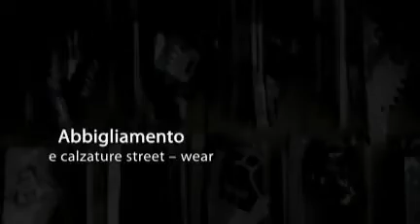WAIKIKI STORE ABBIGLIAMENTO CALZATURE OUTLET SHOPPING ROMA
Largo Plinio, 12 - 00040 Pomezia (RM) IT

Waikiki Store è un negozio di abbigliamento e calzature, che si trova a Pomezia da ben 17 anni, e che ha come obbiettivo quello di rendere il cliente soddisfatto del suo acquisto. Una parte del negozio è riservata anche all'OUTLET.

I mezzi usati per far si che questo accada, sono semplicemente tre:

1. la qualità dei nostri marchi di abbigliamento;

2. il rapporto che si instaura tra il cliente e il personale;

3. il calore e l'armonia familiare che si trova all'interno del nostro negozio.

Questi principi sono portati avanti da due giovani fratelli entrambi trentenni, che stanno facendo di Waikiki Store un negozio aperto a tutte le fasce d'età, dai bambini agli adulti, dando al cliente la possibilità di scegliere tra vari articoli, grazie alla vasta esposizione che la struttura ci permette.

Infatti Waikiki Store ha ben due livelli interamente dedicati ai nostri marchi.

Al primo piano si trova abbigliamento e calzature street - wear, dove vengono trattate le nuove collezioni, di marchi di tendenza come DC, LOST, BILLABONG, QUIKSILVER, SANTA CRUZ, KOOKA, DVS, ELEMENT, KRUDER, BERIK, EASTPACK, COOL, HAWAJANAS, ROXY e HELLY HANSEN, che ogni anno ci propongono collezioni uomo, donna e bambino sempre più belle.

Al secondo piano, invece, si trova un piano outlet completamente dedicato alle grandi firme, i cui prezzi sono scontati al 50% tutto l'anno. Le firme trattate sono ARMANI, ALESSANDRINI, BIKKEMBERGS, G-STAR, WOOLRICH, PACIOTTI, STONE ISLAND, GUARDIANI e NEVER WITHOUT YOU.